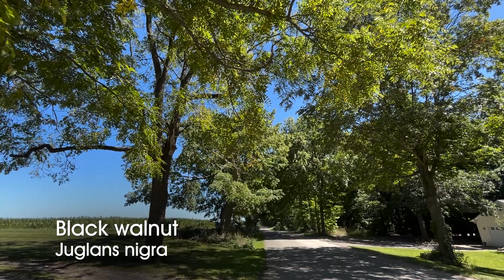Barking up the Right Tree: Black Walnut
Em'bark' on a journey with Evie as she explores the majestic Black Walnut tree. Discover its unique features, ecological significance, and how to differentiate it from other trees. Join us for an enlightening adventure beneath the canopy of this remarkable tree! OutdoorElements BlackWalnutTree NatureExploration EcologicalWonders TreeAppreciation 🌳